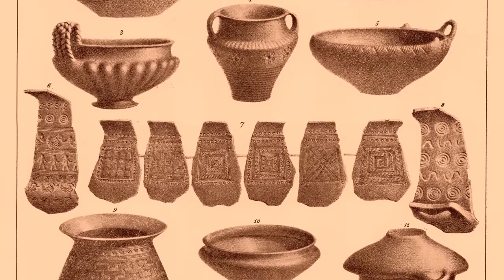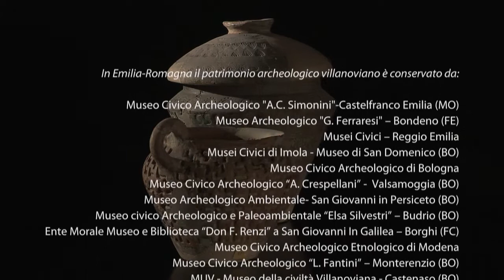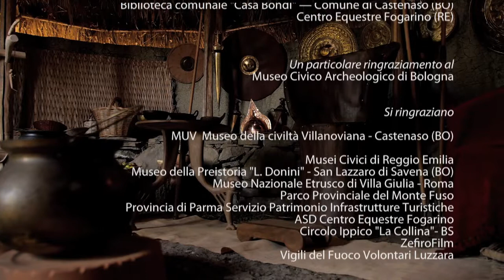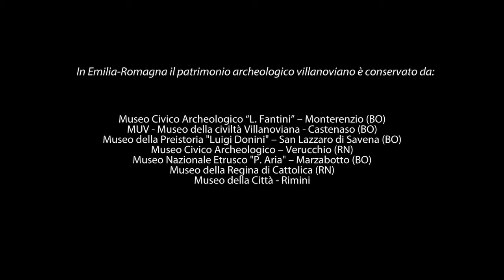L'Alba degli Etruschi - La scoperta del Villanoviano e i musei dell'Emilia Romagna [SUB ENG]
La civiltà degli Etruschi origina da una cultura più antica: la cultura villanoviana.

A metà dell’Ottocento, nei pressi di Bologna, furono scoperte numerose sepolture di una cultura originale, fino ad allora non ancora identificata.

Le scoprì il conte Giovanni Gozzadini, prestigioso esponente della cultura locale e dell’archeologia, allora una disciplina ancora giovane.

Il nome che diede a questa cultura materiale fu “Villanoviana”, dal nome della Villa Nova, la sua residenza di campagna in comune di Castenaso.
Riprese e montaggio di Nico Guidetti

Il nostro servizio video
Clicca sul link per saperne di più sul nostro servizio di realizzazione video e documentari.